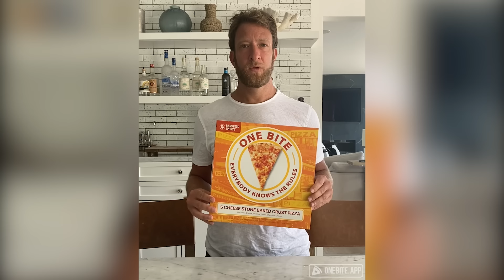Unbiased Frozen Pizza Review - One Bite Frozen Pizza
After internet outcry calling Dave a "fraud" and "biased" and "having no integrity", Portnoy decides to give his own frozen pizza a 2nd review. And knowing the people will not trust him, despite the fact he is fair an unbiased, he brings in a random reviewer from the streets to give his pizza a reivew.